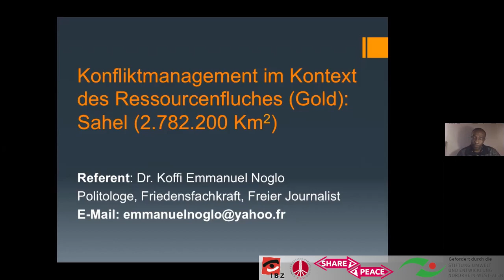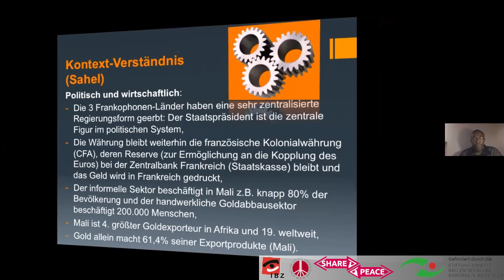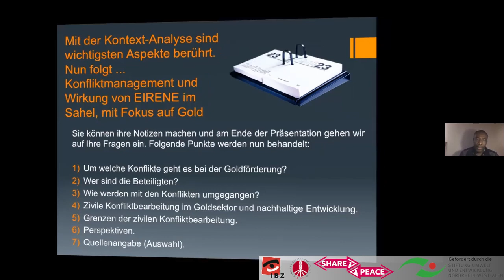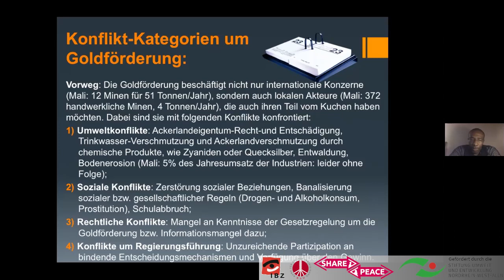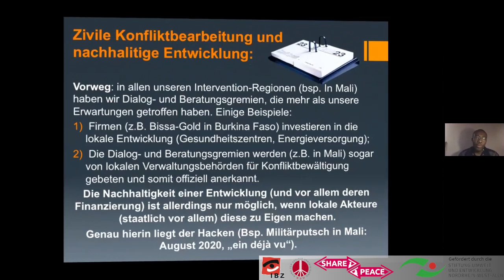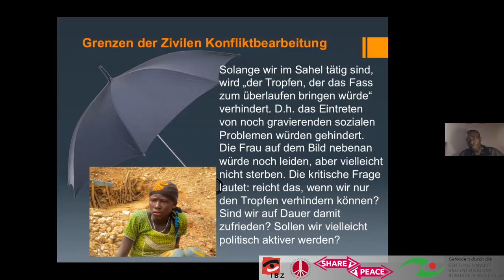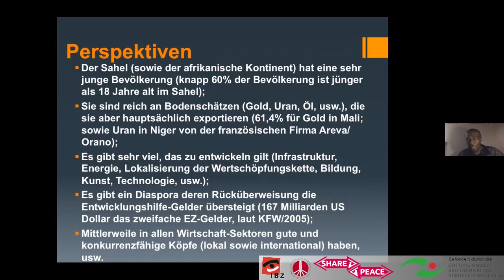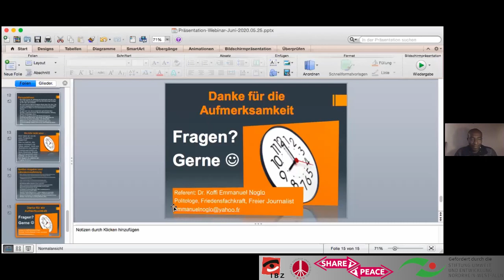Web-Seminar: Konfliktmanagement im Schatten des Ressourcen-Fluchs, Dr. Emmanuel Noglo, EIRENE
Web-Seminar: Konfliktmanagement im Schatten des Ressourcen-Fluchs, Dr. Emmanuel Noglo, EIRENE, 9. November 2020

Mali, viertgrößter Goldexporteur Afrikas und neunzehnter In der Welt, gehört zu den ärmsten Ländern der Welt. Ähnlich geht es Burkina Faso und Niger, die trotz Gold auf Jewelis Platz 14 und Platz 6 In der Rangliste der 25 ärmsten Länder dieser Welt glänzen.
Die Industrielle Goldförderung liegt oft In den Händen von ausländischen Großkonzernen aus Kanada beispielsweise SEMAFO /Société d´Exploitation Minière en Afrique de l´Ouest in Burkina Faso), Russland (beispielsweise Bissa-Bouly Gold in Burkina Faso) oder China. Lokale Akteure wollen jedoch auch ihren Teil vom Kuchen. Sie fördern deswegen auch handwerklich Gold.
Die Akteure In der Minenwirtschaft der Sahelregion sind oftmals von der Missachtung von Sozial und Umweltstandards betroffen.
Der Ressourcenfluch Ist der Treiber für Konflikte. In dieser Lage engagiert sich EIRENE International seit 2018 mit seinem Friedensförderungsprogramm.

Dr. Emmanuel Noglo ist Friedensfachkraft im EIRENE-ZFD-Programm im Sahel (Niger, Burkina Faso und Mali). Er berät die Partnerorganisationen und den ZFD-Programmleiter bei Planung Monitoring und Evaluierung.